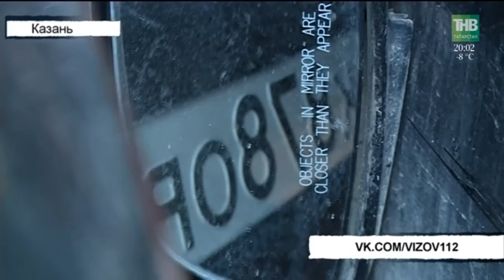Вызов 112 - 19/03/18 ТНВ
Таяну ноктасы. В эфире: пн, вт, ср, чт - 19:00

7 дней. В эфире: вс - 19:30, 21:30

Координаты:
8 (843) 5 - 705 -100